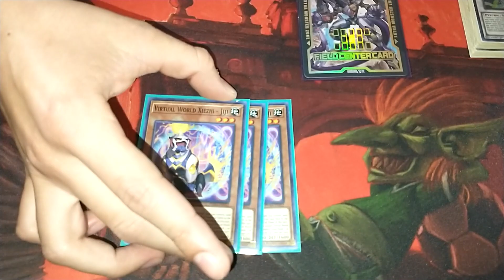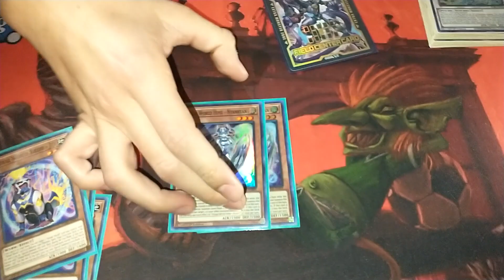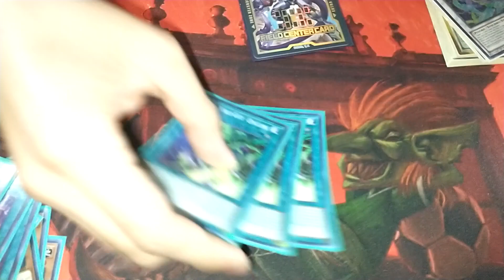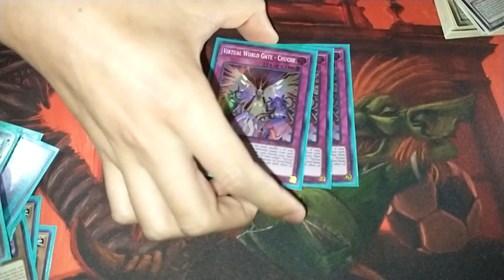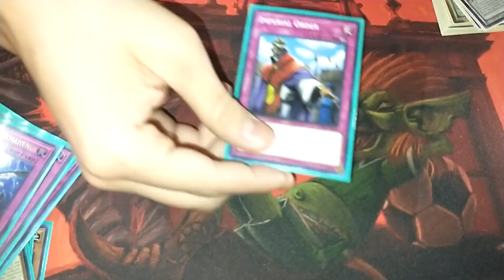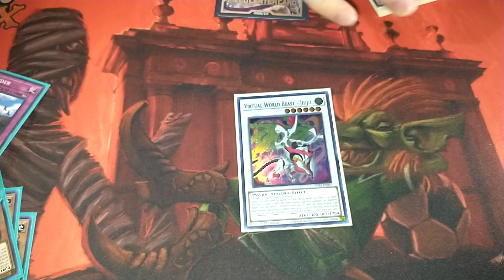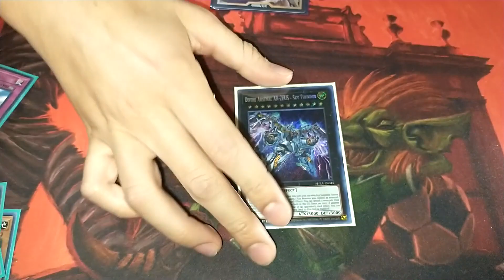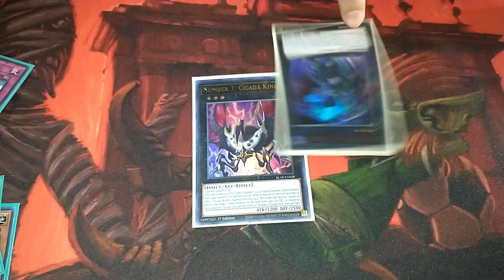Deck profile virtual world (diciembre 2020)